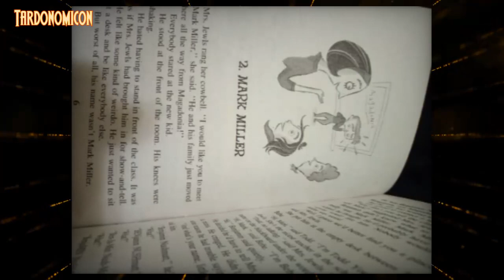2023 01 20 4 wayside school is falling down chapter 2 mark miller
Adrasdea Archive

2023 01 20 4 wayside school is falling down_ chapter 2 mark miller